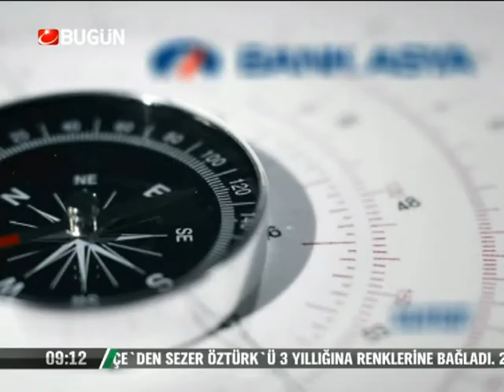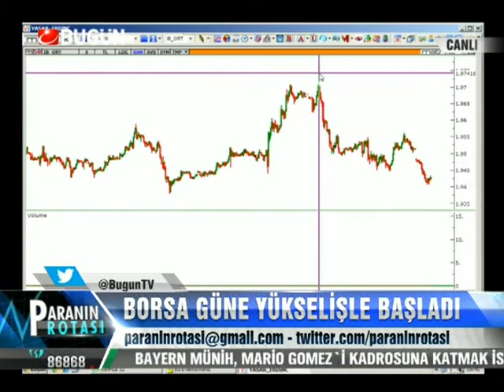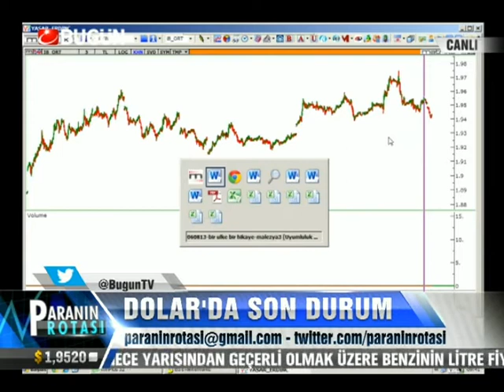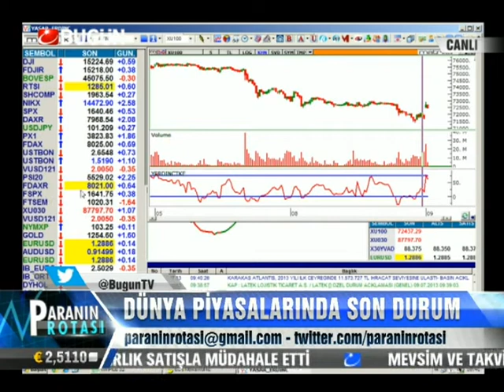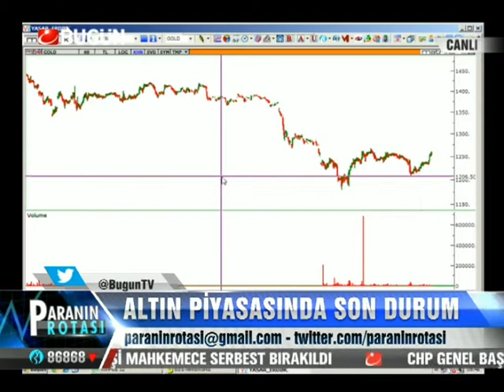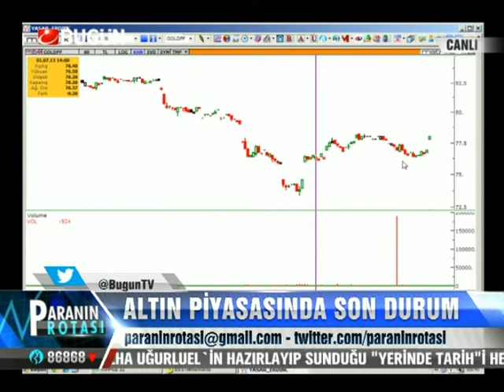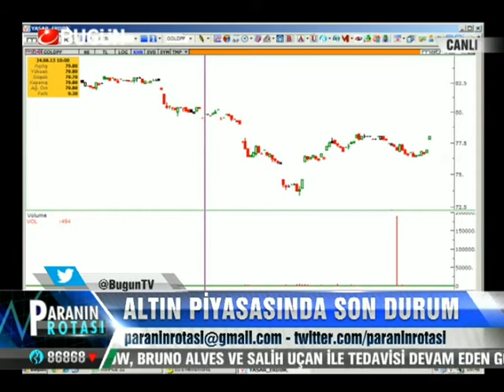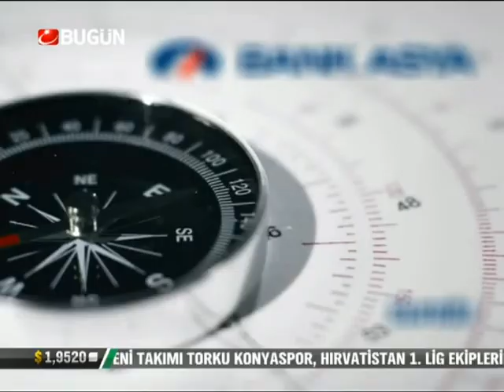09.07.2013-Salı-Paranin Rotasi-Yasar Erdinc-BugunTV-Record